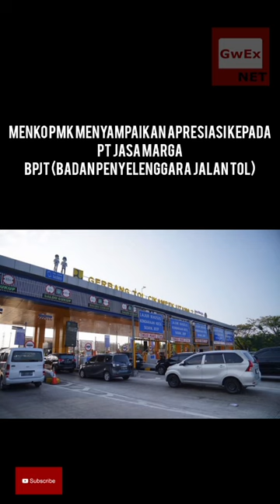MENKO PMK UMUMKAN DISKON TARIF TOL UNTUK ARUS MUDIK DAN ARUS BALIK LEBARAN 2024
JAKARTA, KOMPAS.com - Menteri Koordinator Bidang Pembangunan Manusia dan Kebudayaan (Menko PMK) Muhadjir Effendy mengumumkan diskon tarif tol sebesar 20 persen untuk para pemudik. Muhadjir mengatakan, diskon itu akan diberlakukan selama tiga hari terhitung 3-5 April 2024.